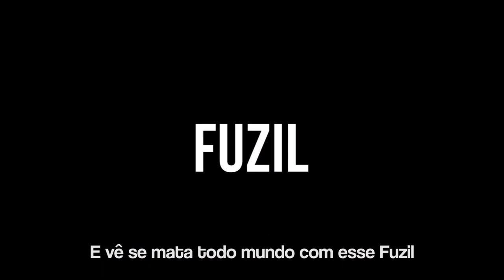Fuleco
musica feita para o mascote da copa do mundo no brasil em 2014

music made ​​for the mascot world cup in Brazil in 2014